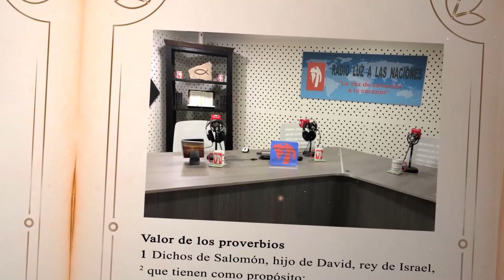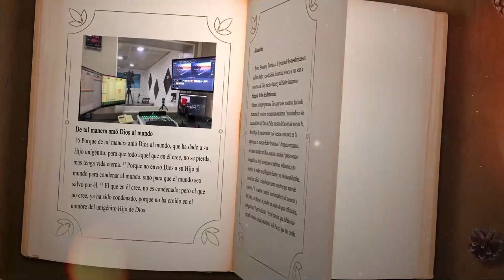DÍA 3 MAYO